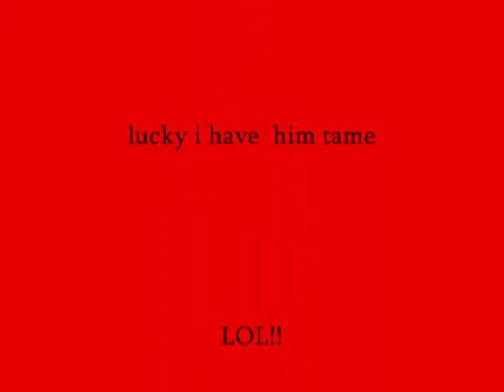Godzilla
godzilla (blue belly lizard) as he always like to do every morning crawl under the bed lol
he very active xD